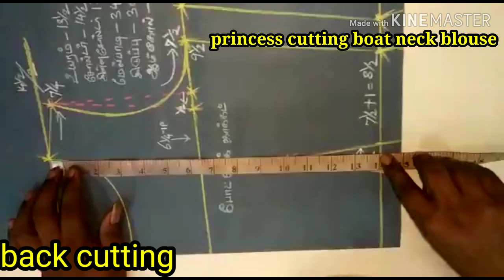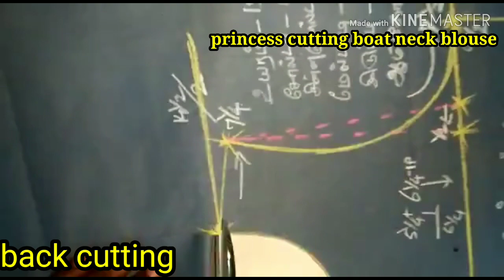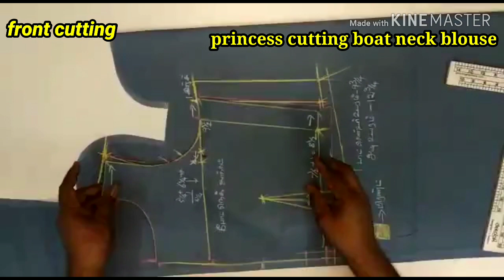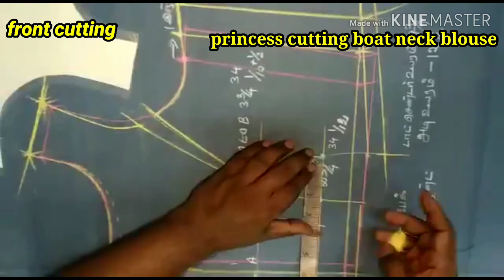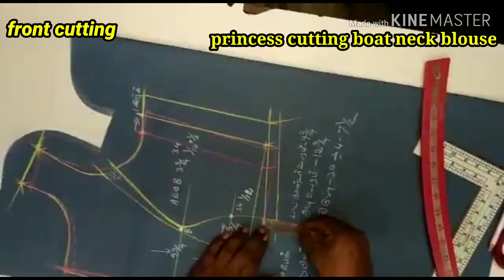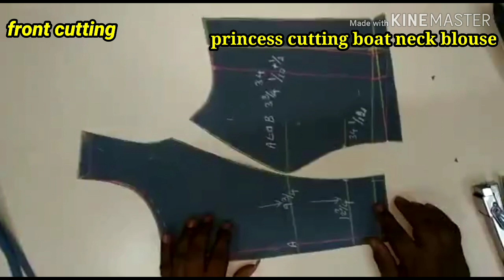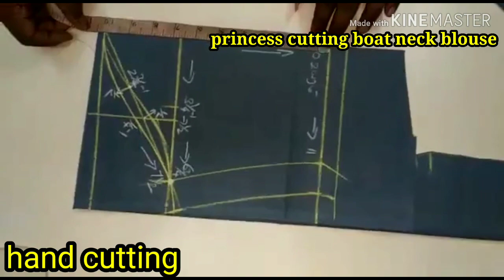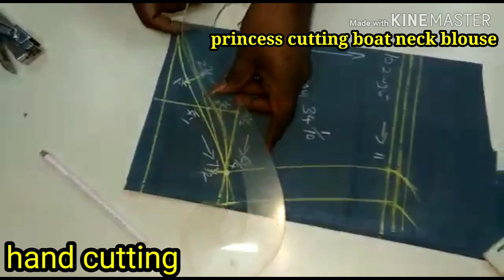Princess boat heck blouse